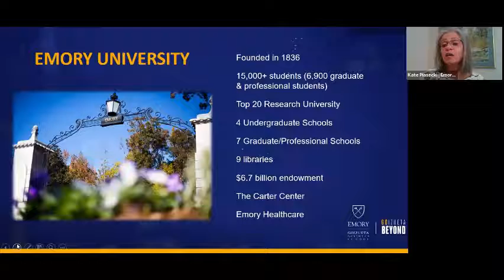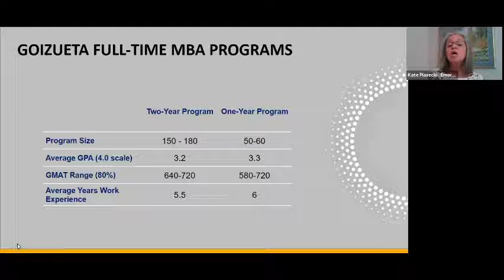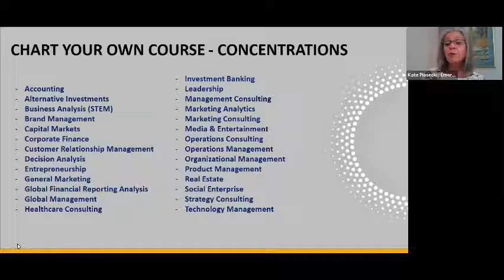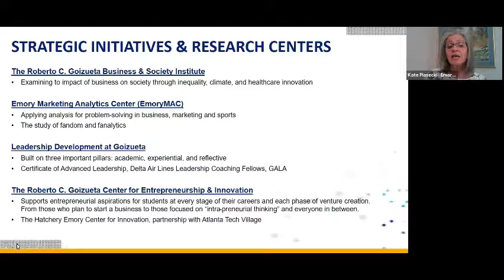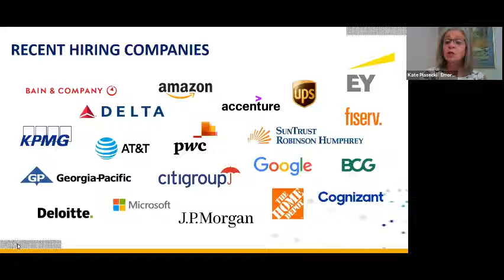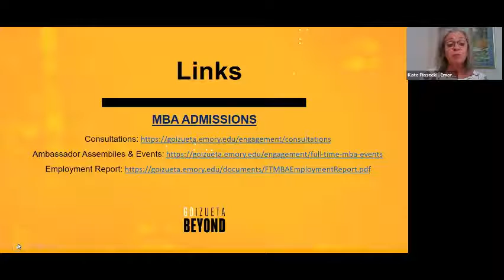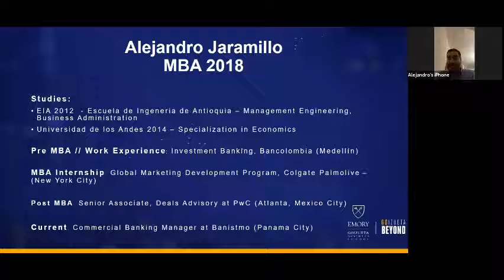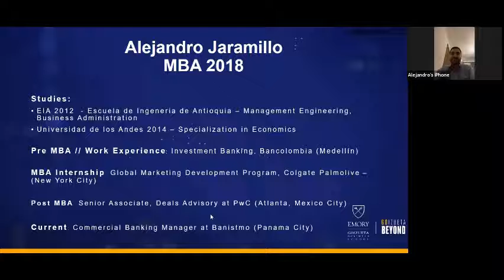Goizueta Business School Emory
Presentación en el marco de Premium MBA Contact Fair 2021.